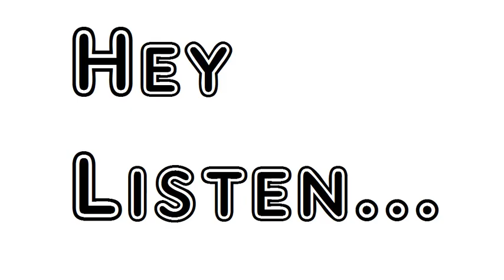A Song of Autumn by Arthur Hugh Clough